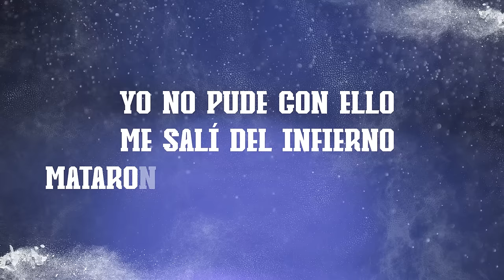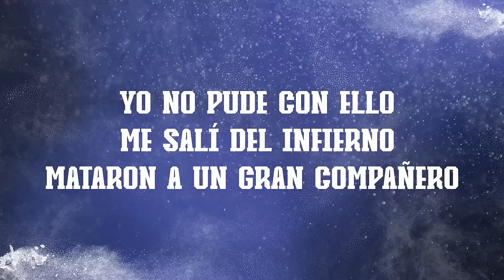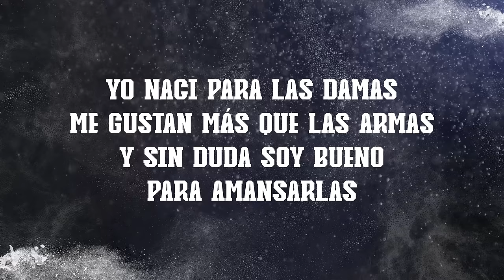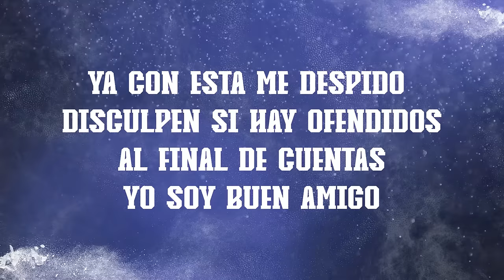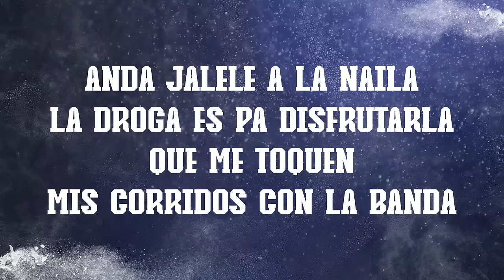Nicolas Garcia, Gerardo Diaz y Su Gerarquia - Serious (Video Lyric)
Síguenos:
AfinArte Music